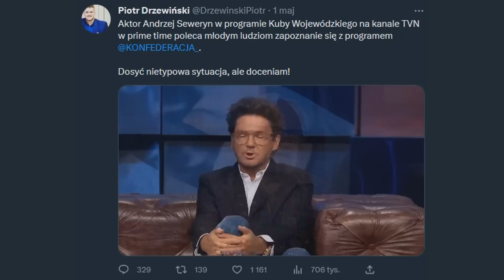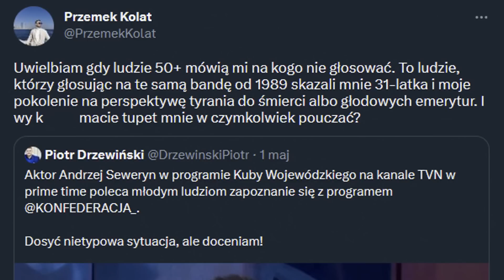Wojewódzki reklamuje Mentzena i Konfederację [Jeden z Drugim Podcast]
Czy Kuba Wojewódzki razem z Andrzejem Sewerynem, postanowili zareklamować i polecić młodym ludziom Konfederację? O tym porozmawiam dzisiaj z Mateuszem, właścicielem kanału Maasha, w ramach naszego nowego projektu Jeden z Drugim Podcast.

Patroni:
Karol K

Muzyka:
ArthurItis - Translucent City Lights: